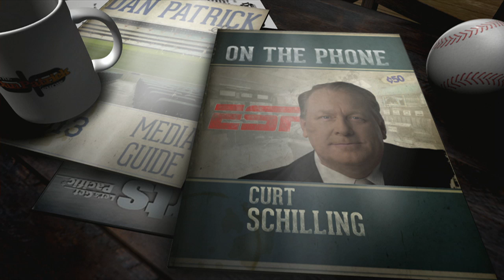Curt Schilling on The Dan Patrick Show (Full Interview) 3/3/15